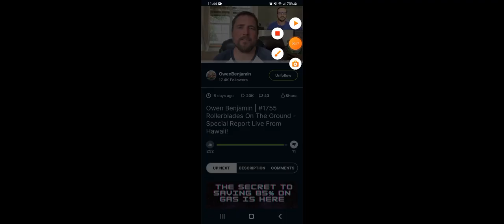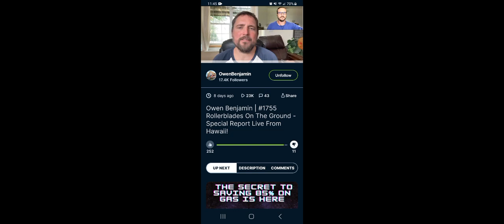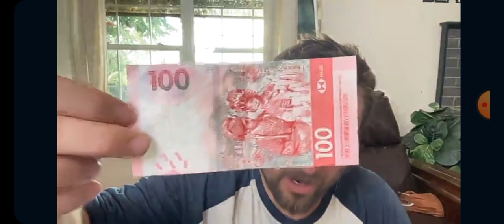1-1755 Owen Benjamin Verbal P-Nography